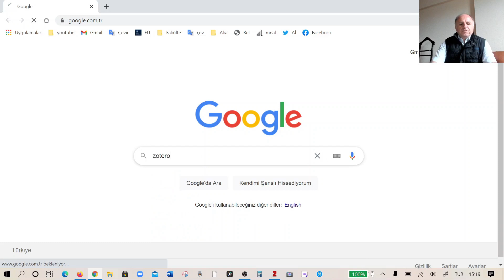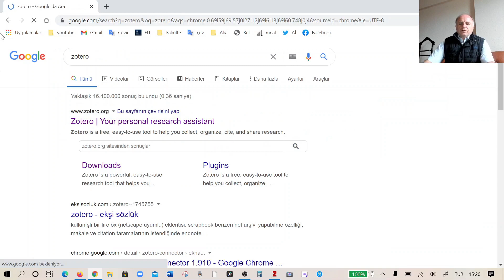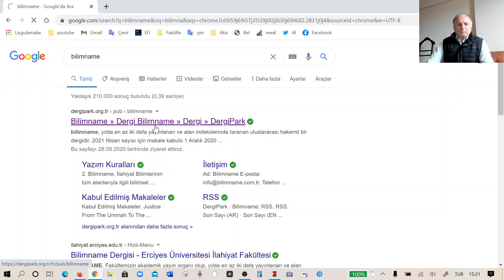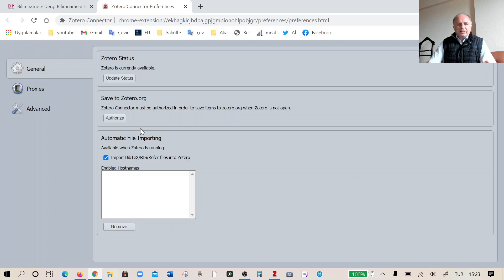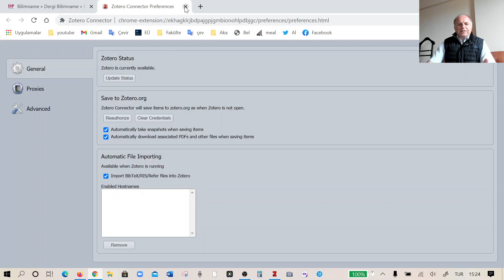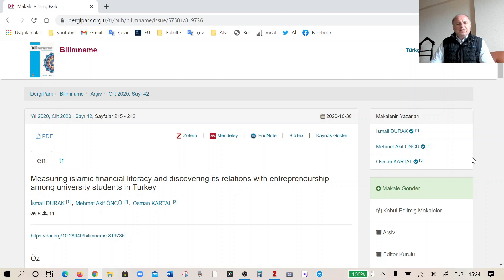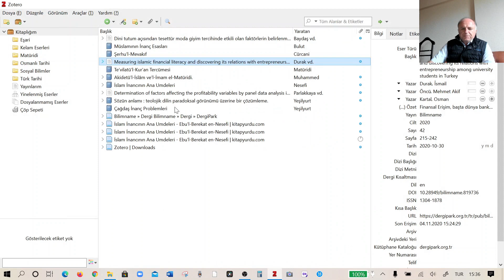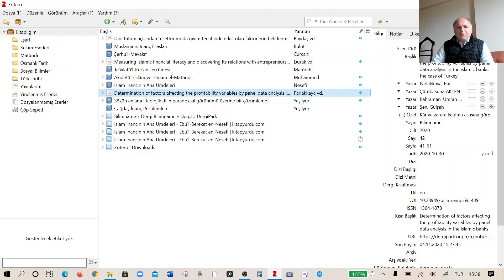Zotero'ya Dergipark'tan PDF'leriyle Makale Ekleme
Bu videoda, Zotero uygulamasına Dergipark üzerinden PDF ekleriyle nasıl makale ekleyebileceğiniz anlatılmıştır.  Bu işlem Zotero'nun web eklentisi yoluyla yapılabilmektedir.